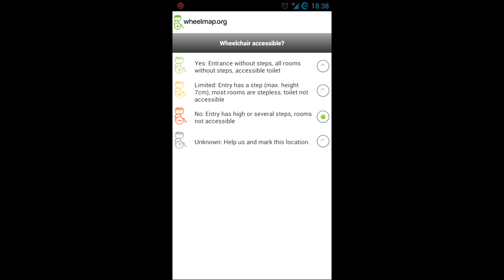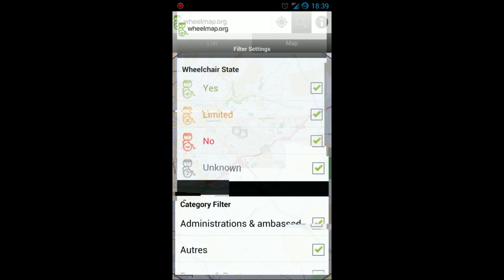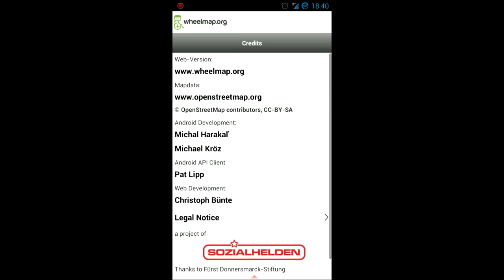Présentation de l'application android opensource Wheelmap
Cette application permet de voir sur une carte l'accès des bâtiments pour personnes handicapées.
Musique Aelle - Des Anges Et Des Hommes